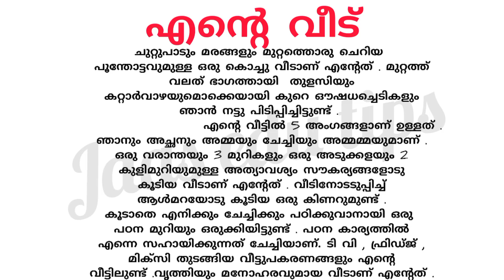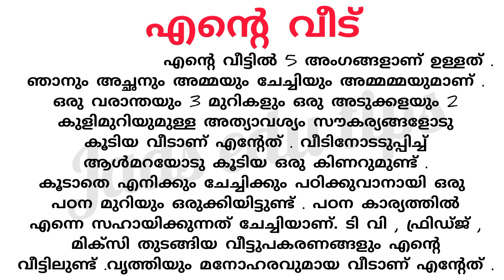Class 3 Malayalam Worksheet June 22/3 rd std malayalam worksheet 22/6/21/std 3 malayalam worksheet